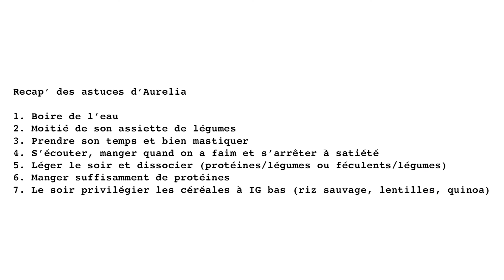Mes conseils nutri pour l'été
Avec Emilie de , je vous partage quelques conseils simples pour perdre du poids sainement durant l'été.